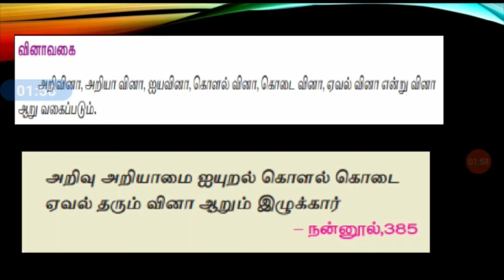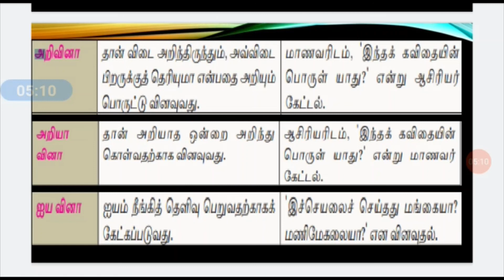10th Tamil Unit 5 Kalvi - Class 14 - Ilakkanam - Vinaa, Vidai Vagaikal, Porulkol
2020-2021 Tamil Nadu State Board 10th Tamil - Unit 5 Kalvi - Class 14 - Ilakkanam - Vinaa, Vidai Vagaikal, Porulkol (10-ம் வகுப்பு - தமிழ் - இயல் 5 கல்வி - இலக்கணம் - வினா, விடை வகைகள், பொருள்கோள்)